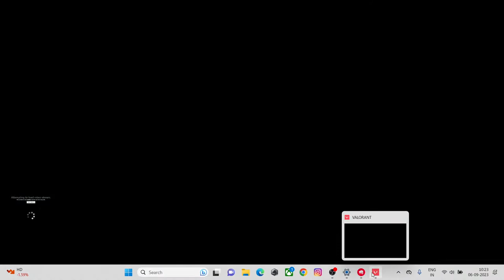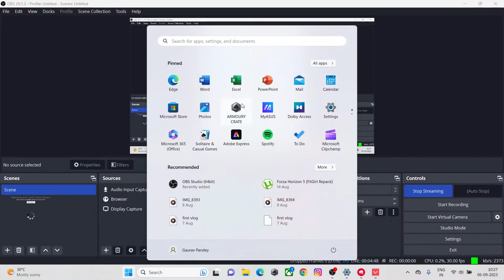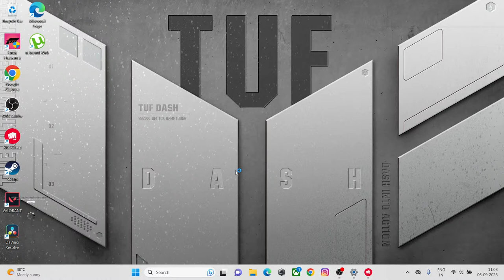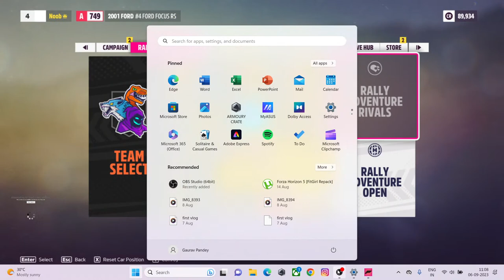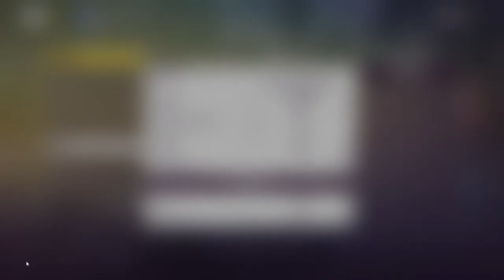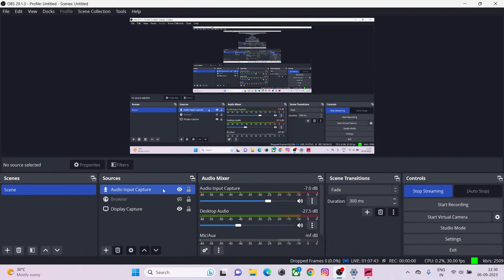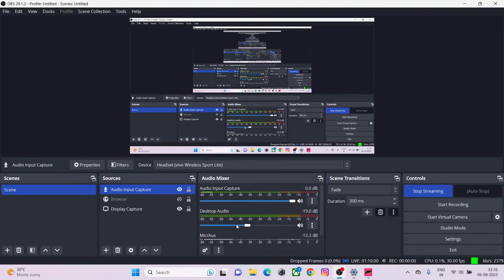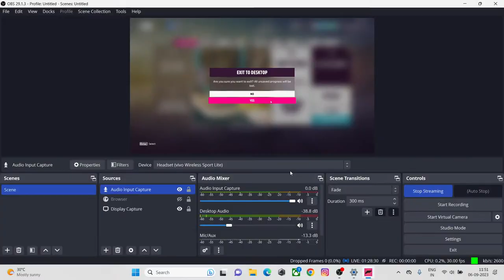valorant stream!!! lets play valorant